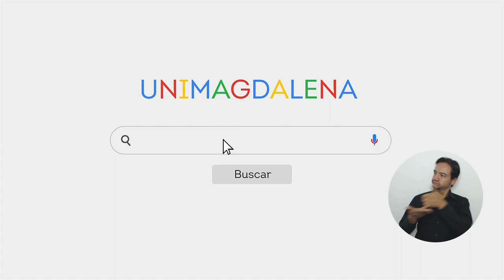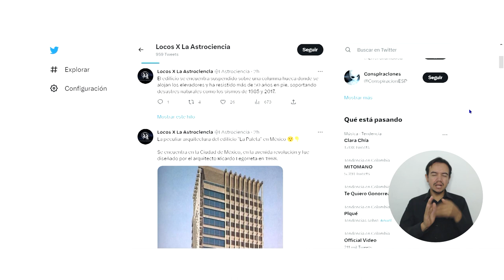Estudiante de UNIMAGDALENA es el mejor divulgador en física y matemáticas de Latinoamérica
Luis Sierra Oliveros, estudiante de quinto semestre del Programa de Ingeniería de Sistemas de la Universidad del Magdalena, recibió un reconocimiento en los Premios de Ciencia en Redes de la Benemérita Universidad Autónoma de Puebla, por el éxito en su estrategia de divulgación científica ‘Locos X la AstroCiencia’. Su iniciativa tiene más de 697 mil seguidores. ¿De qué se trata? ¡Mira el video!